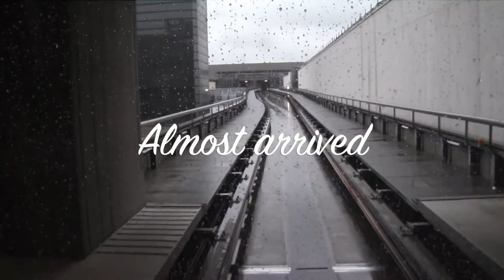Shuttle Train Ride at Tokyo Narita International Airport.